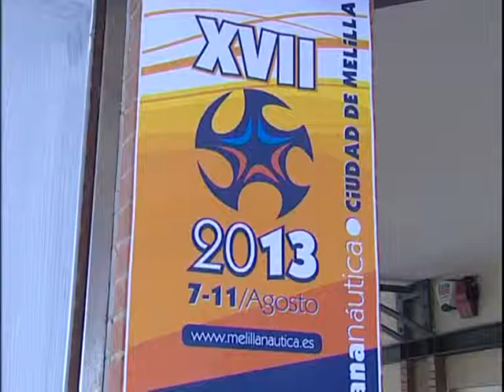El jefe del Negociado de Eventos Deportivos viajó y se hospedó en Málaga pagado por una empresa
31/07/2013 Juan José Collado, el jefe del Negociado de Eventos Deportivos y Náutica, viajó y se hospedó en Málaga pagado por una empresa, Fornamed, a la que le convalidaba sus cursos de formación por títulos de buceo. El funcionario ha tenido estrecha relación con varias empresas, muy cercanas a su ámbito de trabajo público, y podría haber incurrido en una incompatibilidad como funcionario